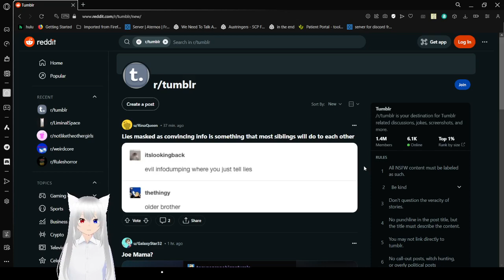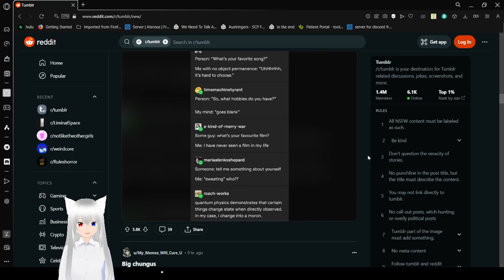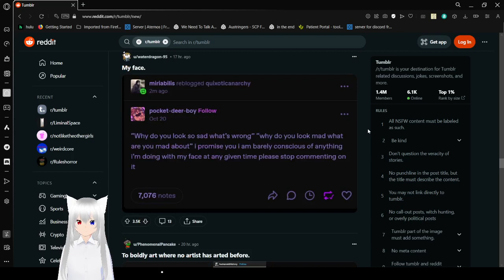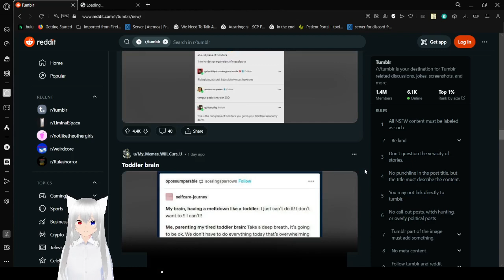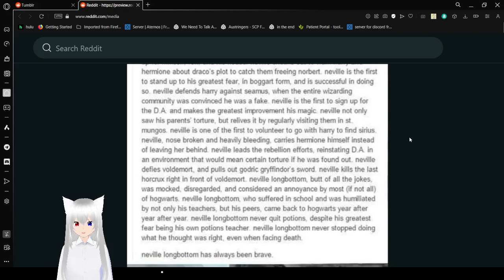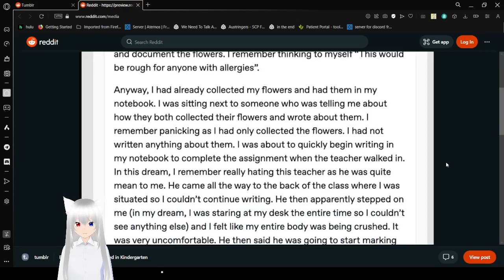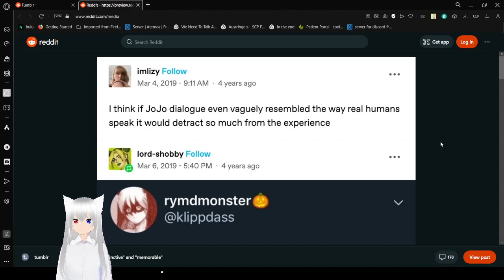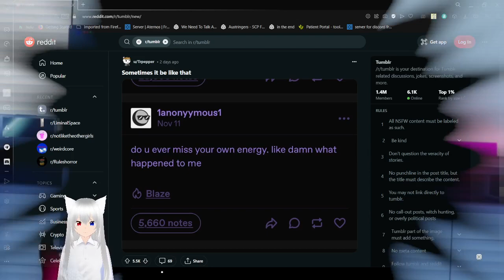Haku tumbles into future beds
I want that bed frame tho